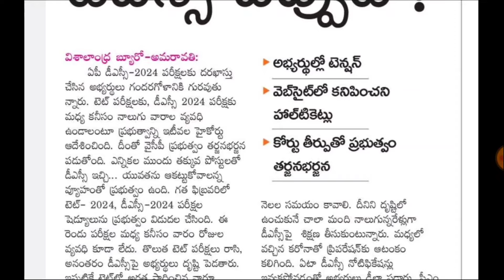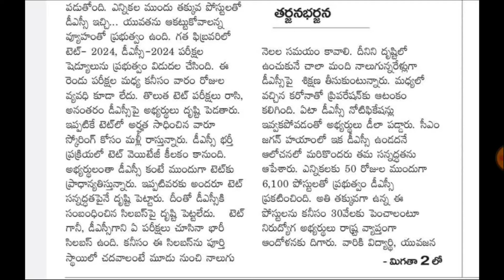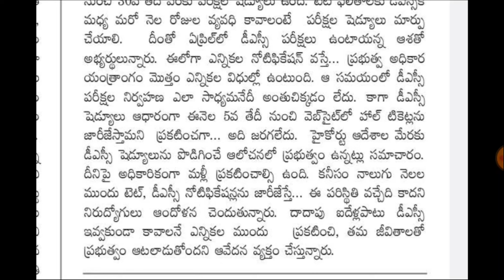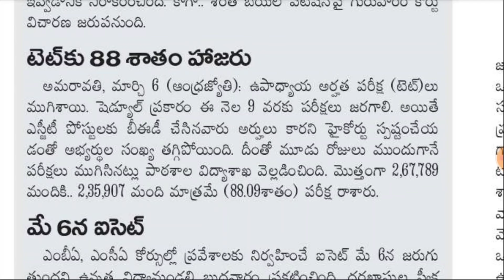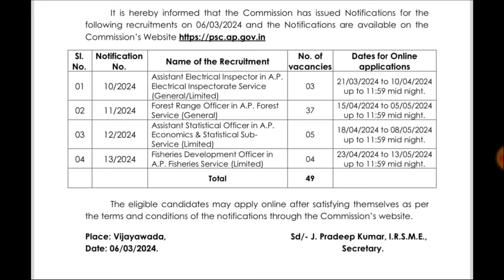AP Group-2 - 1:100 Ratio పై కమిటీ! డీఎస్సీ ఎప్పుడు? ముగిసిన టెట్ కీ రెండురోజుల్లో| ap latest jobs